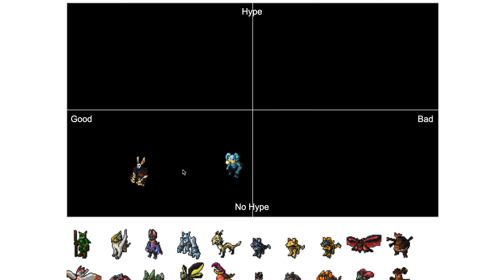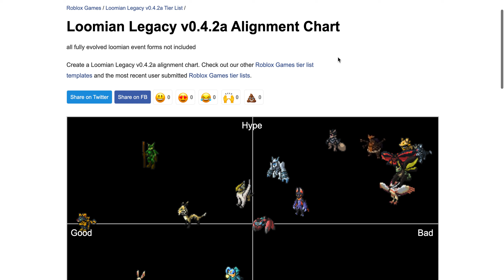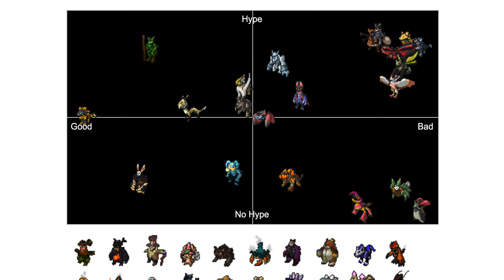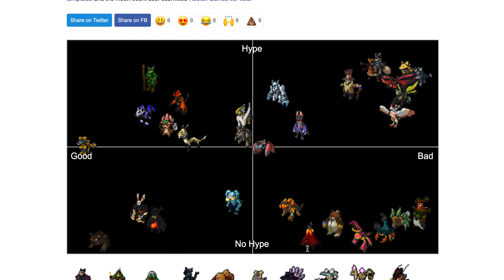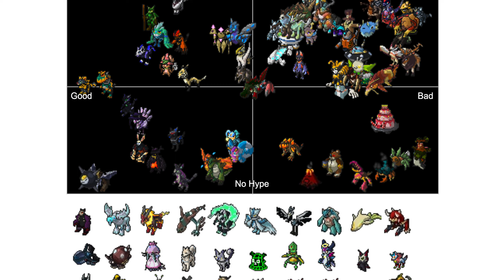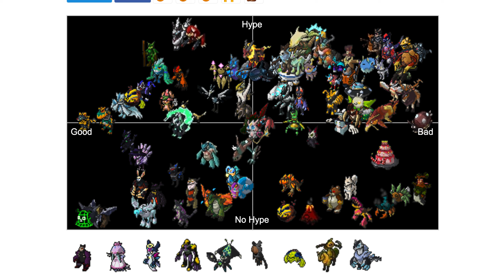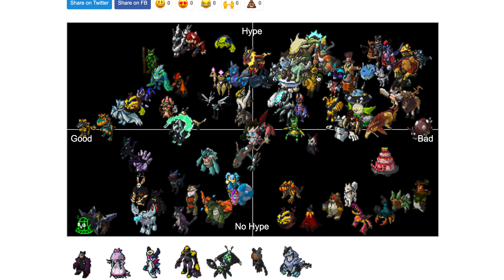How Hype Is Every Loomians in PvP?